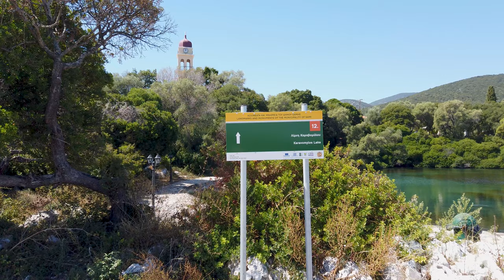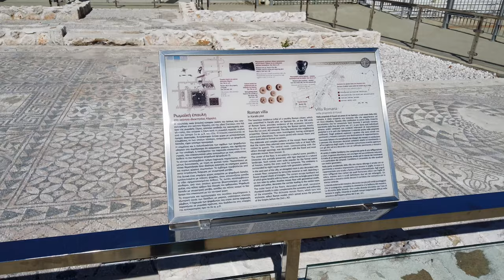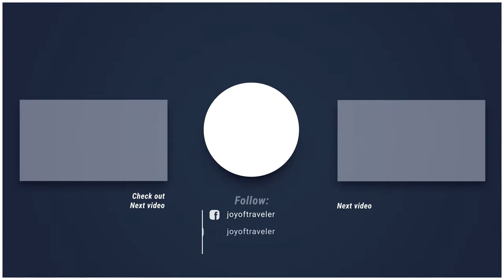SAMI Kefalonia Island - Greece | Beautiful Coastal Town 🏖️🇬🇷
Welcome to Sami Cephalonia-Greece!
Nestled between lush landscapes and crystalline waters, Sami Kefalonia is a haven
for nature lovers.
Recorded September, 11 (2PM)
🌡️ 28°C (82.4°F)
Sami is a town and municipality located on the central east coast of the island of
Cephalonia, Ionian Islands, Greece.
The Melissani Cave, a major tourist attraction, is located west of the town.

🏖️ Beachside Relaxation
Beach enthusiasts appreciate the pristine shores of Karavomilos and neighboring
Antisamos, famously featured in "Captain Corelli's Mandolin," as well as smaller
coves along the coastal road.

🍽️ Culinary Delights and Seaside Gastronomy:
No visit to Sami Kefalonia is complete without indulging in its delectable cuisine.
From traditional Greek delicacies like Moussaka to freshly caught seafood at local
tavernas, every bite is a journey into the heart of Kefalonian flavors.
Timeline Links:
0:00 - Intro (Video Highlights)
0:59 - Road Argostoli to Sami
2:17 - Sami Harbor
5:17 - Sami Town
10:04- Sami Beach Paralia Karavomilos
14:07- Karavomilos Lake,
16:34- Karavomylos Church
16:53- Sami Port
18:26- Holy Church of the Assumption of the Virgin Sami
18:46- Archaeological Museum of Same
19:10- Outro